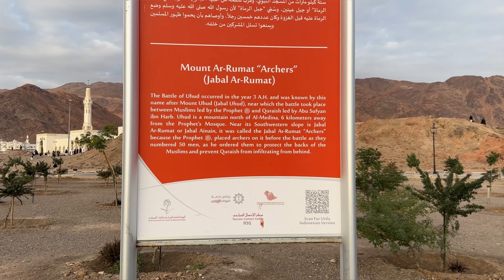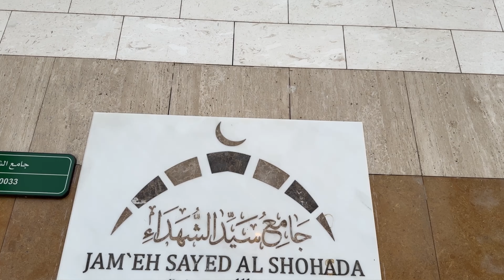The Battel Of Uhud | Masjid Sayed Al - Shuhada | History Of Gazwah E Uhud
In this video I'm going to tell you the history of Gazwah E Uhud and I’m going to show you the grave of Hamza R.A and I’m going to show you Masjid Saeed Al SHUHADA from Inside and if you want to listen fully explain history about battel of UHUD click the link in bellow

My GEARS
HERO GO PRO CAMERA
ULANZI TRIPODS